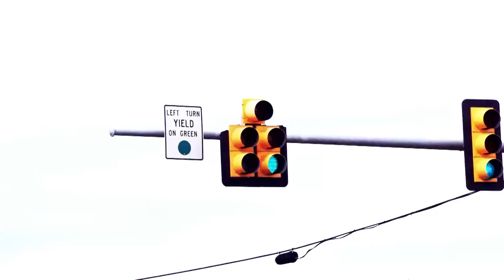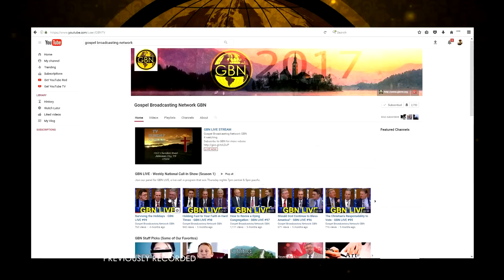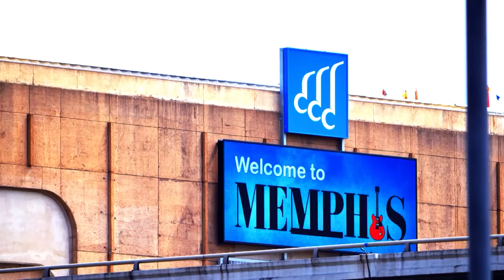GBNLIVE - Episode 150 - The Shepherds